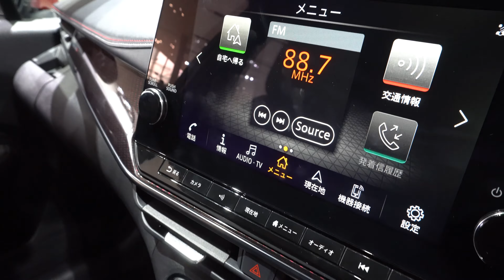2024 NISSAN NOTE AURA Nismo - 新型日産ノートオーラ ニスモ 2024年モデル シルバー ブラック - New Nissan Aura Nismo 2024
内装・外装新型日産 ノート オーラニスモ 2024年モデル ブリリアントシルバー/スーパーブラック
価格日産 新型ノート オーラ Nismo 2024年モデル
エクステリア インテリア日産新型 ノート イー・パワー 2024年モデル
内装・外装新型日産 ノート オーラ ニスモ 2024年モデル
内装色: エアリーグレー
新型ニッサンノート Aura 2024年モデル
新型日産 Note オーラ Nismo 2024年モデル
内装・外装新型日産 ノート  X 2023年モデル
価格日産 新型ノート X 2024年モデル
エクステリア インテリア日産新型 ノート X 2024年モデル
新型ニッサンノート X 2024年モデル
新型日産 Note e-POWER 2024年モデル
New 2024 Nissan Note Aura Nismo Silver Color (2024) Exterior and Interior
Nissan Note Aura 2024 Review Interior Exterior
2024 Nissan Note Aura Review Interior Exterior
Review Nissan Aura 2024
2024 Nissan Aura Review
2024 Nissan Note Medalist Review
Review New Nissan Note 2024
Review New Nissan Note e-POWER 2024
Harga Nissan Note 2024 Indonesia
Price Nissan Note Aura 2024
Price 2024 Nissan Note Aura
Review Nissan Note e-POWER 2024 Interior Exterior Led Lighting
Spesifikasi dan Fitur Nissan Note Aura 2024
Specifications 2024 Nissan Note Aura
2024 Nissan Note e-POWER Review Interior Exterior
2024 New Nissan Note Aura Nismo Color (2024) Exterior and Interior
New 2024 Nissan Note Aura (2024) Walk Around

内装・外装新型日産 ノート オーラニスモ 2023年モデル
価格日産 新型ノート オーラ Nismo 2023年モデル
エクステリア インテリア日産新型 ノート イー・パワー 2023年モデル
内装・外装新型日産 ノート オーラ ニスモ 2023年モデル
新型ニッサンノート Aura 2023年モデル
新型日産 Note オーラ Nismo 2023年モデル
価格日産 新型ノート X 2023年モデル
エクステリア インテリア日産新型 ノート X 2023年モデル
新型ニッサンノート X 2023年モデル
新型日産 Note e-POWER 2023年モデル
New 2023 Nissan Note Aura Nismo Silver Color (2023) Exterior and Interior
Nissan Note Aura 2023 Review Interior Exterior
2023 Nissan Note Aura Review Interior Exterior
Review Nissan Aura 2023
2023 Nissan Aura Review
2023 Nissan Note Medalist Review
Review New Nissan Note 2023
Review New Nissan Note e-POWER 2023
Harga Nissan Note 2023 Indonesia
Price Nissan Note Aura 2023
Price 2023 Nissan Note Aura
Review Nissan Note e-POWER 2023 Interior Exterior Led Lighting
Spesifikasi dan Fitur Nissan Note Aura 2023
Specifications 2023 Nissan Note Aura
2023 Nissan Note e-POWER Review Interior Exterior
2023 New Nissan Note Aura Nismo Color (2023) Exterior and Interior
New 2023 Nissan Note Aura (2023) Walk Around